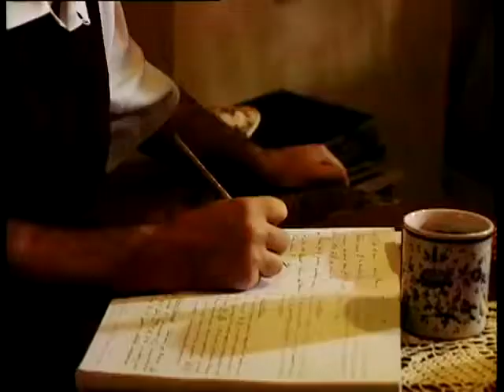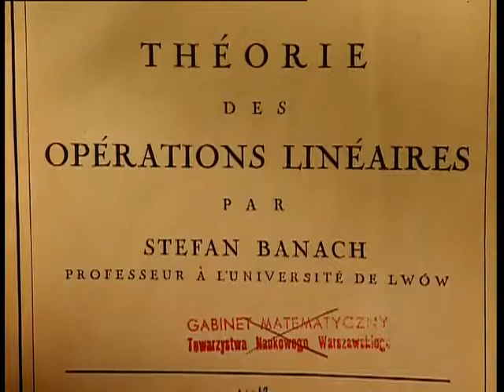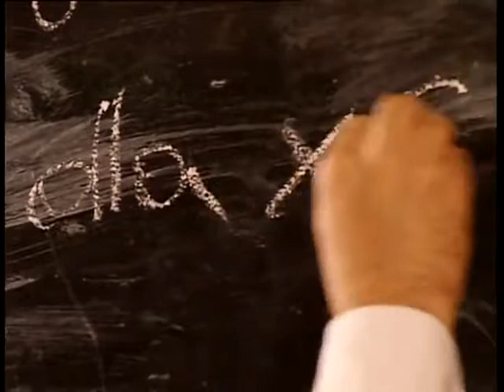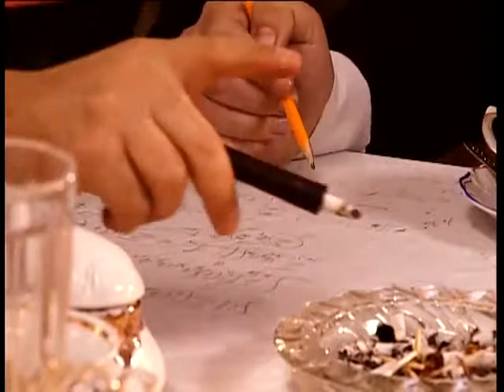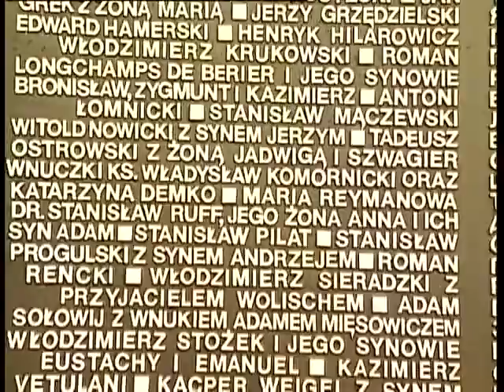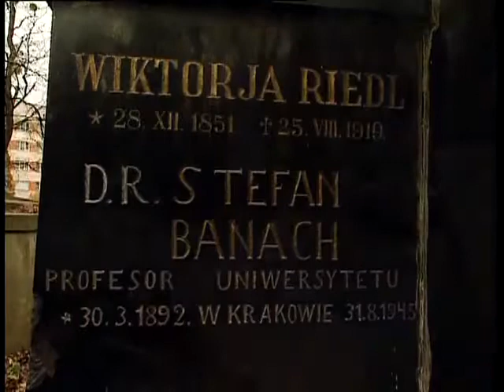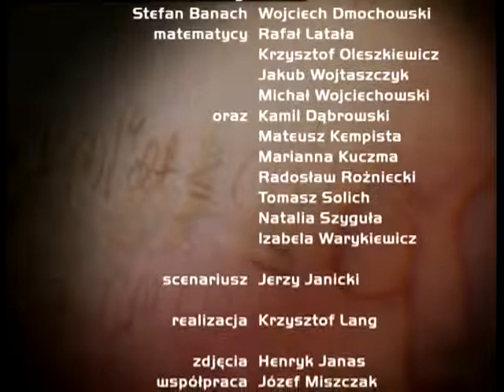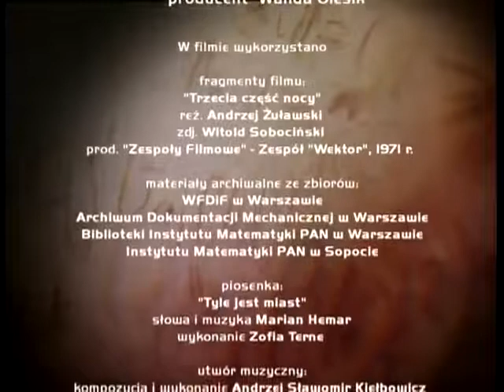Przestrzenie Banacha media pobieracz net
30 marca 1892 urodził się Stefan Banach, wybitny polski matematyk.

Ukończył gimnazjum klasyczne, w którym doskonale poznał łacinę i grekę. Później zwykł mawiać, że to logika, precyzja i doskonałość gramatyki łacińskiej uczyniły z niego matematyka. O programie matematyki w szkole wyrażał się jak najgorzej. Twierdził, że przypominała używanie bagnetu zamiast wykałaczki.

Niemniej ów nielubiany program szkolny miał w przysłowiowym małym palcu. Sam przyswoił sobie elementy matematyki wyższej, której arkana odkrywał w języku francuskim. Do dziś pozostaje zagadką, skąd znał wówczas ten język.

W 1910 roku Stefan Banach zdał maturę. Studiów nie ukończył. Mimo to w wieku 29 lat był już asystentem na Politechnice Lwowskiej, a także otrzymał stopień doktora. W 1928 roku uzyskał tytuł profesora zwyczajnego Uniwersytetu Lwowskiego, będąc już od trzech lat członkiem Akademii Umiejętności.

Wykładał doskonale, nigdy nie gubił się w szczegółach. Nie lubował się w dociekaniach logicznych, choć rozumiał je doskonale. Nie pociągały go także praktyczne zastosowania matematyki, choć z pewnością mógłby się nimi zająć.

Wybuch II wojny światowej zastał prof. Banacha na dworcu w Kijowie. Powrócił do Lwowa, gdzie w czasie okupacji niemieckiej, pozbawiony możliwości pracy w zawodzie, był karmicielem wszy. Taka praca dawała skuteczną ochronę przed niemieckimi represjami.

Po zajęciu Lwowa przez Sowietów wrócił na uniwersytet. Jednak uczonego zawiodło zdrowie. 31 sierpnia 1945 genialny matematyk umarł na raka oskrzeli.